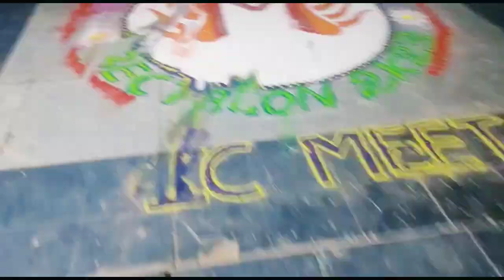mechanical bapatla engineering whatsappstatus viral shorts edit music